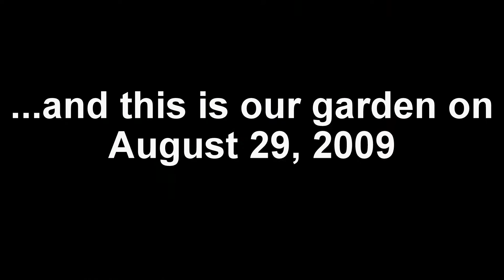Our Hidatsa Garden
In the summer of 2009, we planted our first garden in the style of Buffalo Bird Woman, reknowned gardener of the Hidatsa people.  Here's what happened!